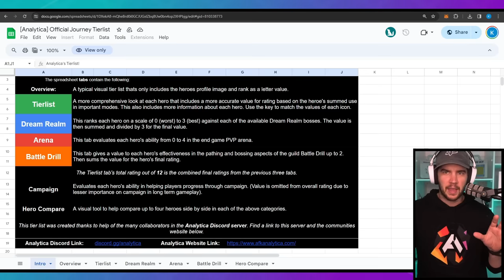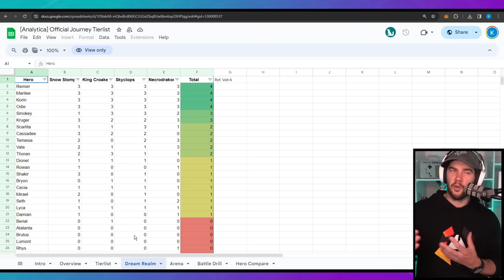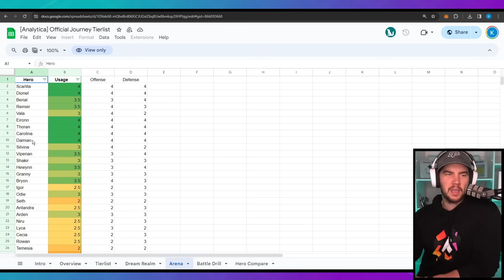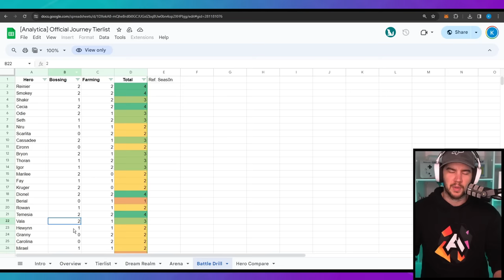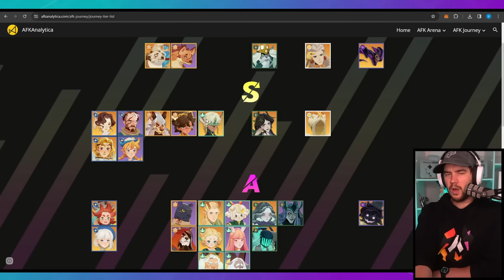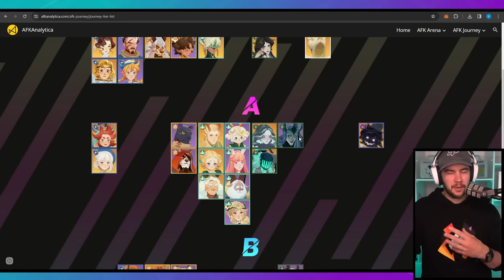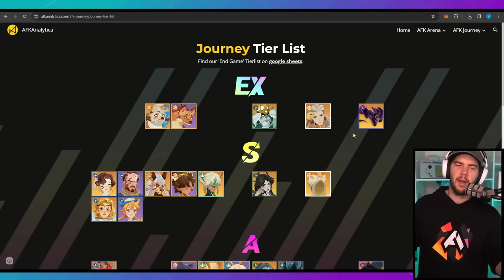END GAME TIER LIST!!! AFK Journey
Legal stuff below:
giveaway prize: $100 AUD google play redemption code (or suitable substitute prize if agreed upon with the winner, $100 USD paypal transfer etc.)
The winner will be chosen randomly from the comments left on the video,  using commentpicker.com, or a suitable similar site if it is not available for any reason, multiple comments do not give multiple entries. (max 1 entry per user)
Any entries after Sunday, 14th April, 2024, 12:01am GMT+10 may be void. The draw will be done after this time and a future community post made to announce the winner.
I will ask the winner to edit their winning comment with a discord friend ID or email adress for me to contact them with, then Direct Message Gwyneth (my mod bot) in my discord The winner of the give away has 3 days to provide me with discord ID or email and respond to my communication after the draw video is published, or the raffle may be void.
I will give the gift code to the winner via email or discord direct message. Once the details have been sent, I am no longer responsible for the redemption code and the give away has ended. I take no responsibility for the redemption code after this point.
Applications that do not comply with youtube community guidelines will be void
Youtube is not a sponsor of this give away and does not have any liability in relation to this contest
Personal data collected by this draw will be used only for contacting the winner and no other purposes.